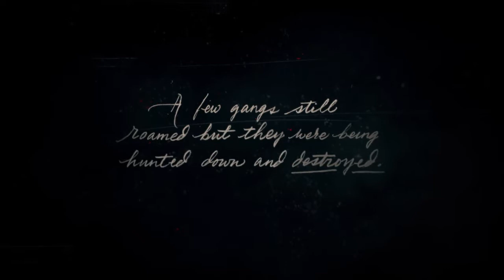Red Dead Redemption 2 Walkthrough Gameplay Part 1